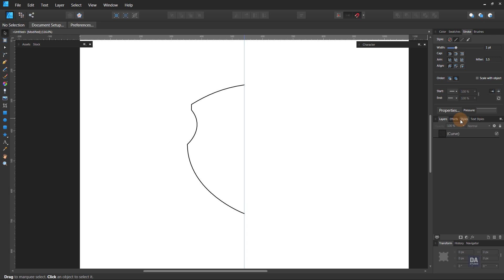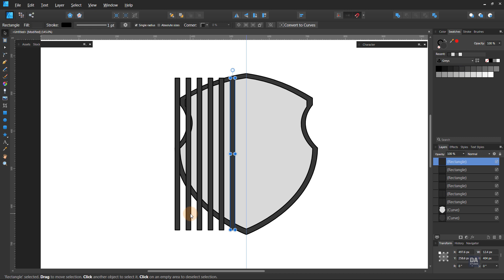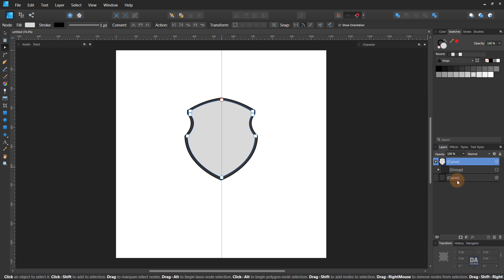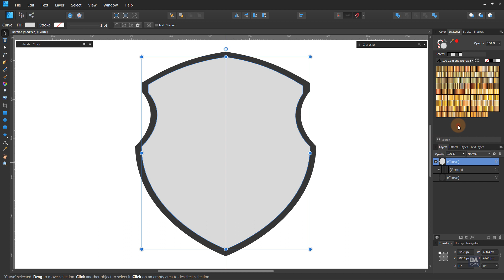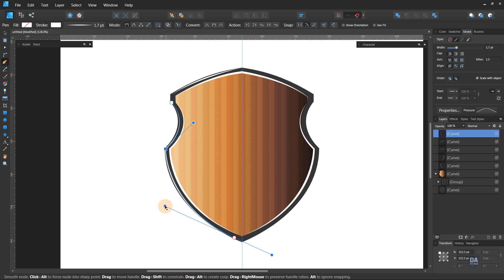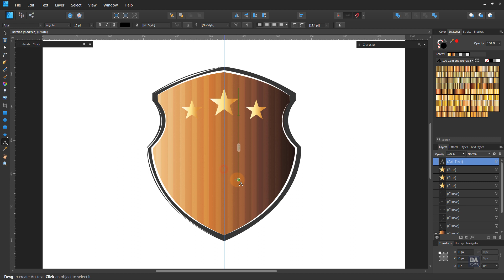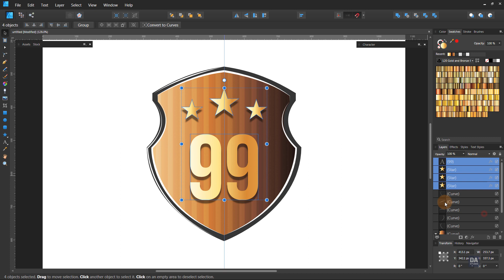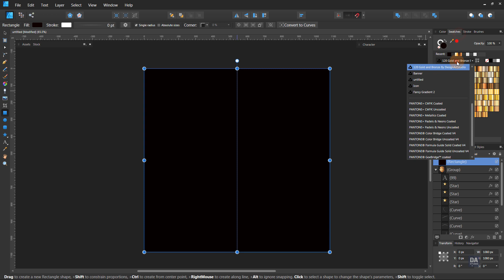Shield Badge Logo Design | Affinity Designer Tutorial